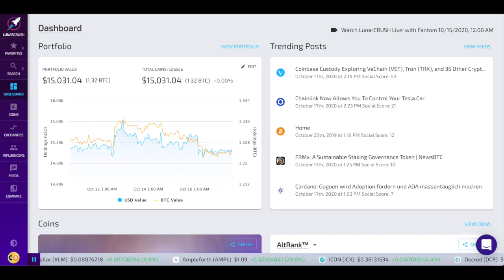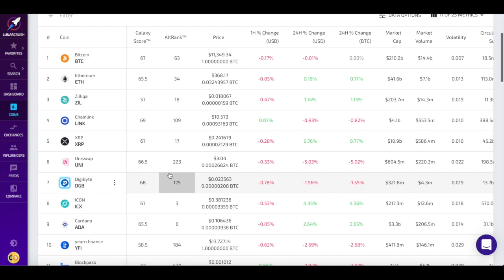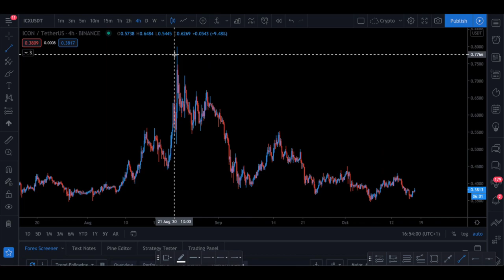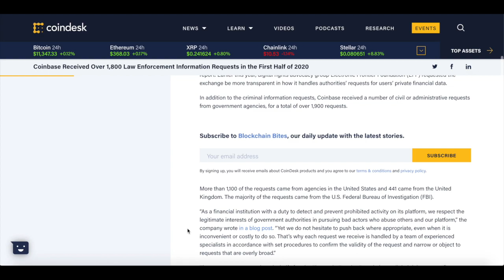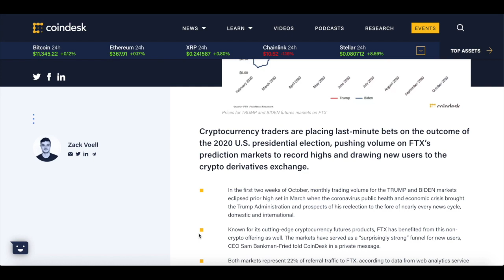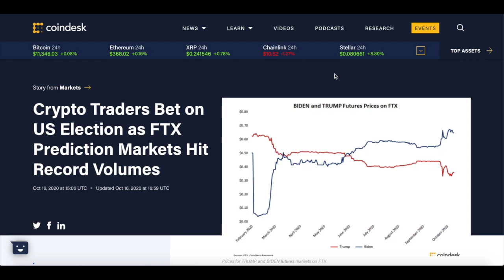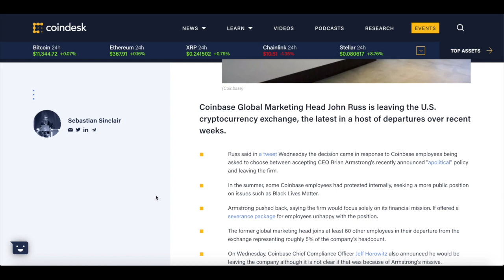NEW ALTCOIN ANALYSIS | XRP, Uniswap (UNI), Zilliqa (ZIL), Icon (ICX) + TONS More!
NEW ALTCOIN ANALYSIS | XRP, Zilliqa (ZIL), Icon (ICX) + TONS More!